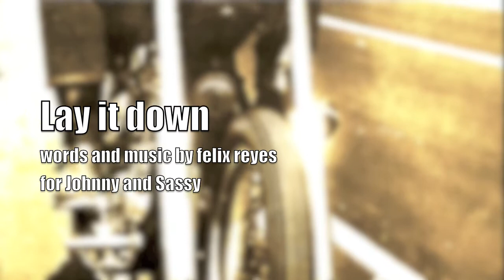lay it down mastered audio